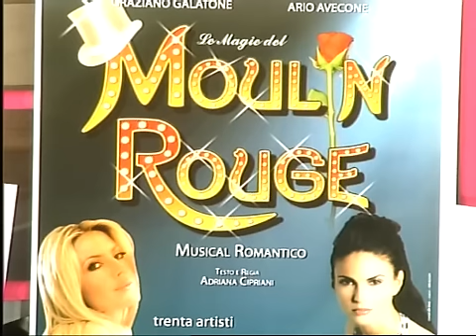Maria Liuzzi intervista Graziano Galatone e Natalie Caldonazzo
Maria Liuzzi intervista in occasione della rappresentazione del musical "Le magie del Moulin Rouge" al palazzetto di Bitritto Natalie Caldonazzo e Graziano Galatone, nell'occasione ospiti del Tg Norba.